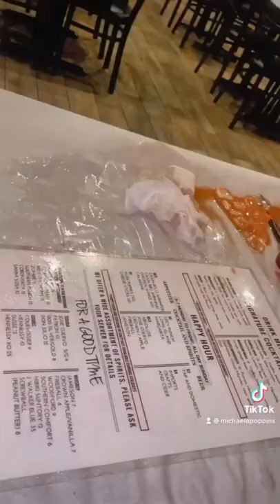Date with Myself. The waitress accidentally spilled my drink on me 🥲